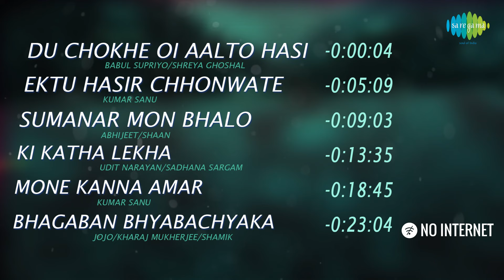Shikar - All Songs - Du Chokhe Oi Aalto Hasi | Ektu Hasir Chhonwate | Sumanar Mon Bhalo | Ki Katha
0:00:04 Du Chokhe Oi Aalto Hasi
0:05:09 Ektu Hasir Chhonwate
0:09:03 Sumanar Mon Bhalo
0:13:35 Ki Katha Lekha
0:18:45 Mone Kanna Amar
0:23:04 Bhagaban Bhyabachyaka